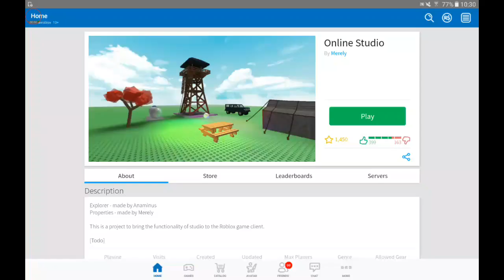How To Open Roblox Studio On Android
Updated Video!